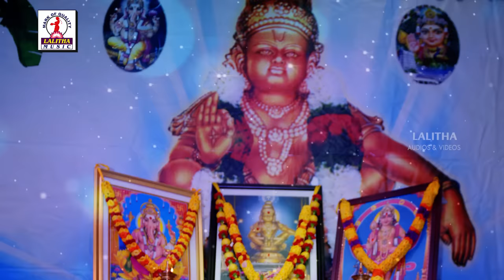Lord Ayyappa Telugu Devotional Songs | Omkara Rupam Jyothi Swaroopam Super Hit Audio Song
Ayyappa is also called Sastavu, Manikandan or Sasta, is a Hindu deity who is the son of Harihara, fused with both Shiva and Vishnu.

Ayyappa Swamy is generally depicted in a yogic posture, wearing a jewel around his neck, hence named Manikandan, Literally meaning "With bell around the neck".By the 20th century, there has been an increase in the number of worshipers of Ayyappan from many different groups, spurred by vast improvements in transport and communication in southern India.